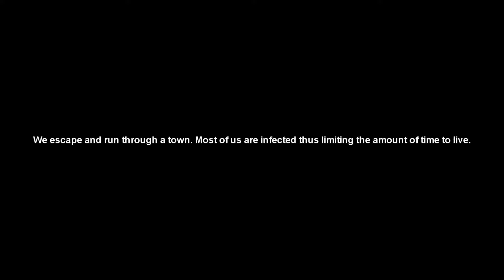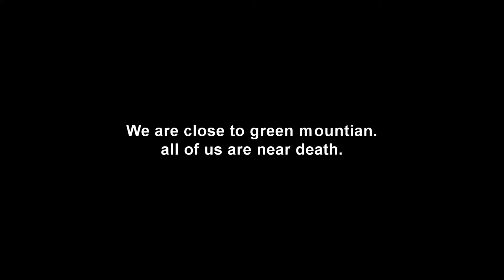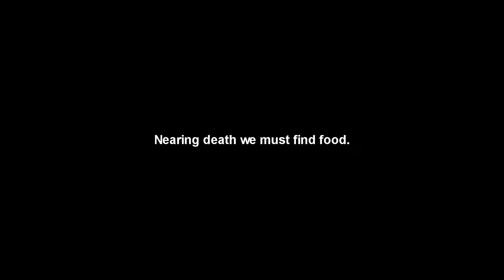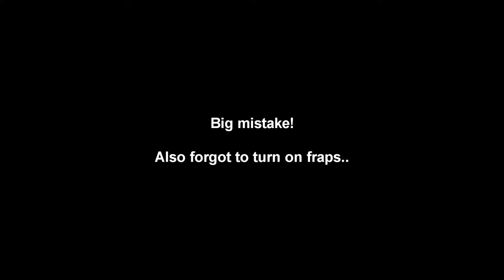DayZ Survivor ManZ- Ambush At Green Mountain! 4 Man Squad gameplay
Here it is a collaboration in dayz to survive in green mountain a place of legend and myth. In this video it is near hardcore surviving as we forget to actually stock up on supplies except for 1 guy. We encounter huge waves of zombies and get into a firefight at green mountain.

4:00 Zombie horde
9:00 Bandit attack
14:16 Steak!

If you enjoyed please thumbs up or share the video it helps a lot and is greatly appreciated. Sub for more great videos.

Want to promote your youtube? O r just find new youtubers? check out